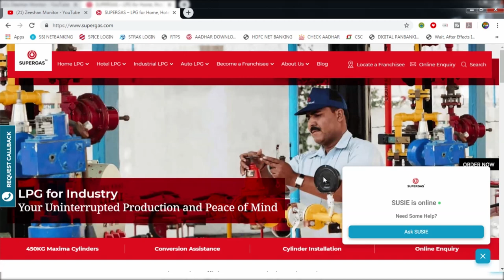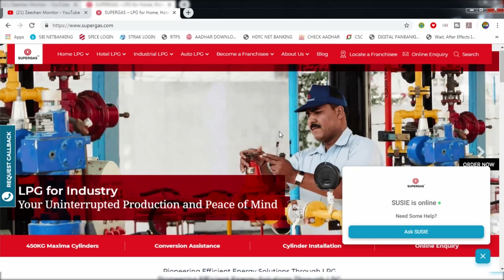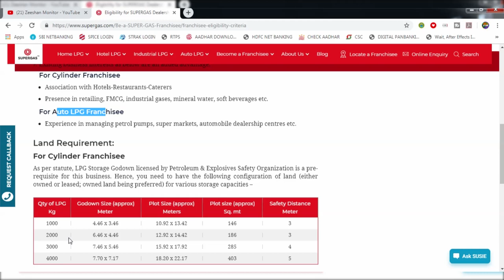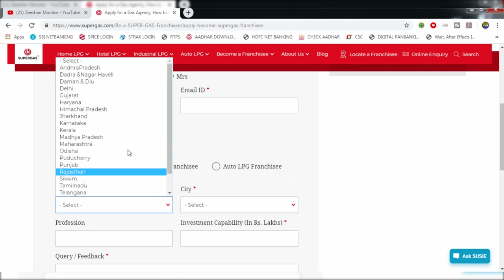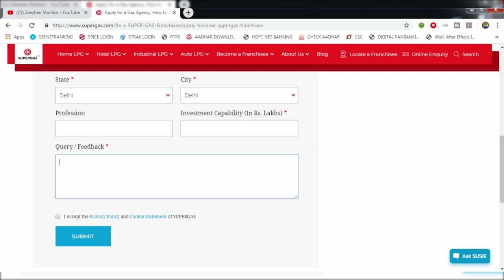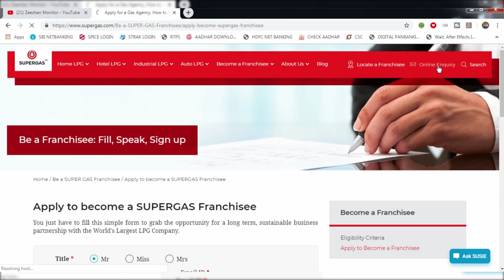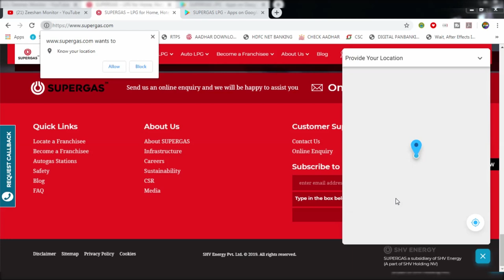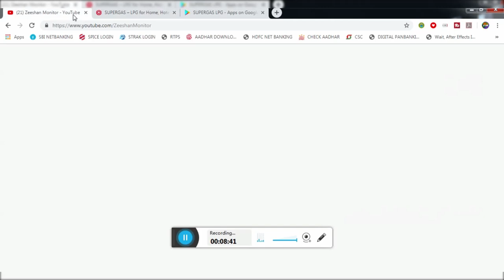How to Get Super Gas Agency Dealership in Hindi | By Zeeshan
Hii Dosto

Hi I am Zeeshan Arif Welcome to our youtube channel Zeeshan Monitor   About this video- Dosto Aaj Ki Is Video Maine Aapko Ye Bataya Hai  How  to Get Gas Agency Dealership in Hindi | By Zeeshan

Franchisee Eligibility Criteria

We take into consideration the following eligibility criteria before selecting the franchisee. Kindly note that they are suggestive only, and not mandatory.

Can be an Individual or Partnership, or a Registered company.

Should be financially sound and willing to invest in business.

For Cylinders: Rs. 20-25* Lakhs (excluding land)

For Sub Franchisee and Retails Outlets investments: Rs 3 Lakhs and Rs 1 Lakh respectively

For Auto LPG: Rs. 1 Crore for equipment and civil and electrical works (excluding land)

Should be able to devote full time and energy to this business

Preferably a graduate from a reputed university

Prior business experience is preferable

Existing business interests as below are an added advantage:

For Cylinder Franchisee
Association with Hotels-Restaurants-Caterers

Presence in retailing, FMCG, industrial gases, mineral water, soft beverages etc.

For Auto LPG Franchisee
Experience in managing petrol pumps, super markets, automobile dealership centres etc.

Land Requirement:
For Cylinder Franchisee

As per statute, LPG Storage Godown licensed by Petroleum & Explosives Safety Organization is a pre-requisite for this business. Hence, you need to have the following configuration of land (either owned or leased; owned land being preferred) for various storage capacities –

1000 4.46 x 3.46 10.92 x 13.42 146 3
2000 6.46 x 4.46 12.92 x 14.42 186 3
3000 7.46 x 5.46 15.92 x 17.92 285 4
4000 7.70 x 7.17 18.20 x 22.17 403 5

The land requirement for the HiDrive Auto LPG station is 30 mts. x 28 mts. or 26 mts. x 36 mts. Some of the key requisites are:

High traffic density

Prominently located on the main road

Free access to the station for vehicles

Must be a freehold land owned by the Franchisee or a registered lease hold land in the name of the Franchisee

THANKS FOR WATCHING